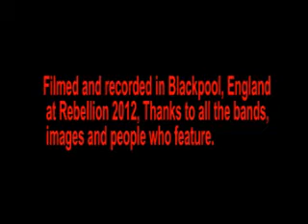never mind the politics pt 2